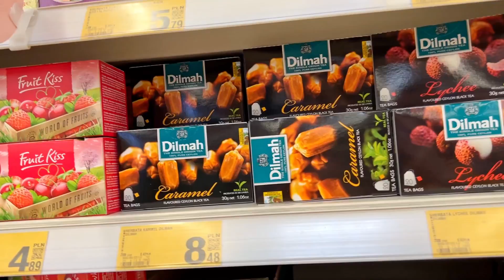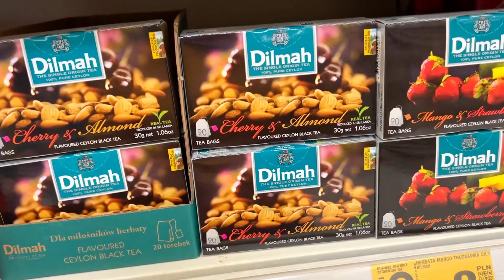EKSPERYMENT: CAŁY DZIEŃ TYLKO PO POLSKU 😲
W końcu odważyliśmy się na wideo-eksperyment i nagraliśmy cały film tylko po polsku 😅

00:00 Zwiastun
00:43 Wynajem samochodu i strzyżenie Chupiego
06:09 Wyjazd na zakupy
11:44 Przegląd zakupów i wyniki dnia